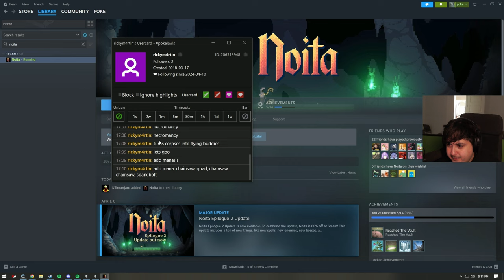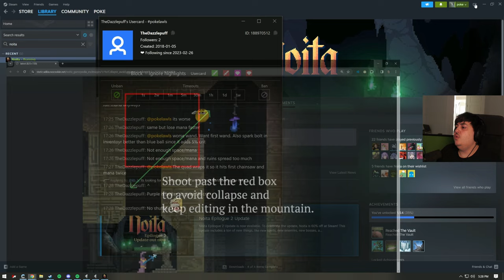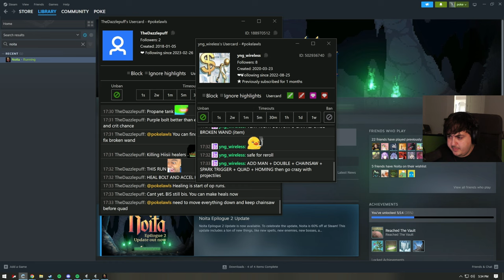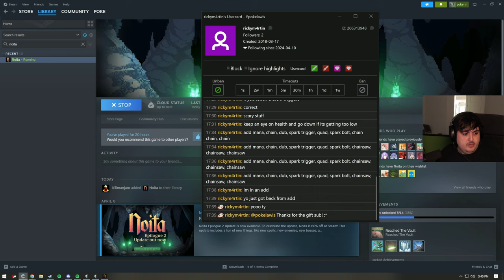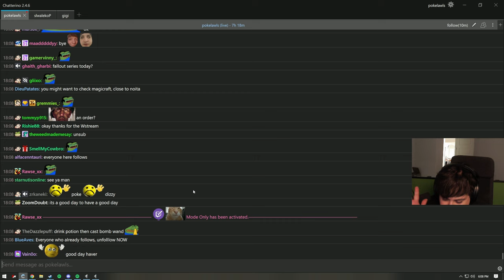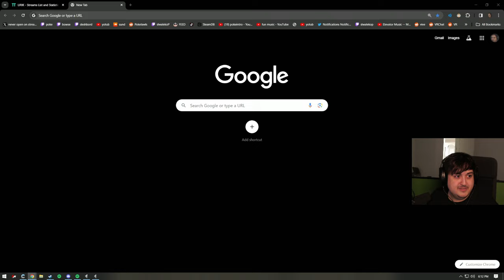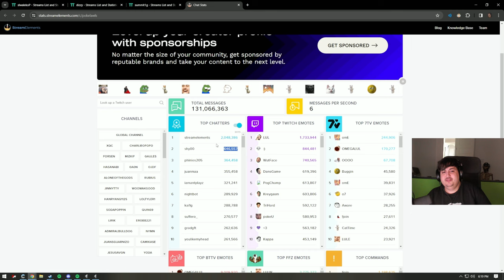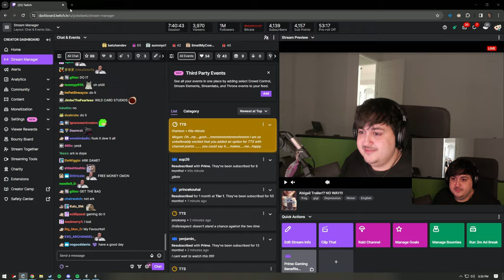Pokelawls Live VOD - APRIL 10 2024 PART 3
Stream Title: CONSISTENT STREAMER?! WOW HOW DID HE DO IT? HE REALLY HIT THE BUTTON!!! WOW!!